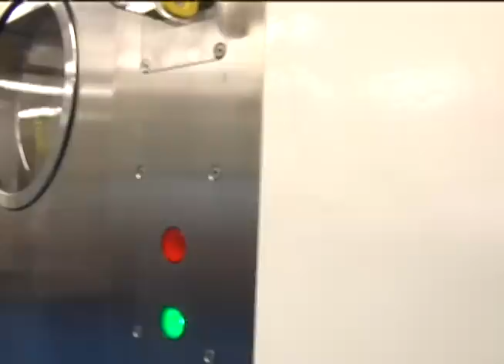BSL4 B Roll1